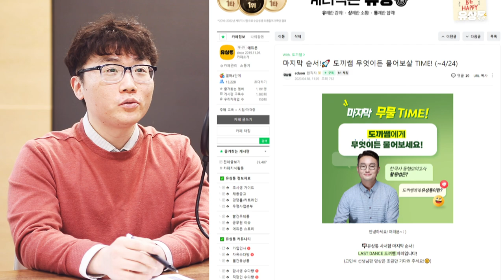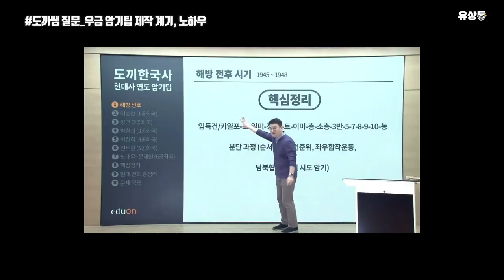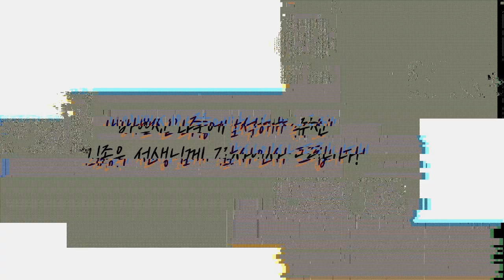[유상통] 존 파스타?! 비트코인?! 과거로 돌아간 쫑우쌤의 멀티버스와 정말 마지막 한국사 학습방법! l 유상통 사서함 ft.김종우 선생님 l 계리직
세번째 게스트는 모두가 예상하셨던! 바로 🪓도끼 한국사의 김종우 선생님입니다!

쫑우쌤의 IF..! 과거와 미래 이야기와 수험생 모든 분께 전달하는 메시지,
🎞영상 마지막 쿠키 영상까지!!
정말 놓치면 후회 하실거예요!

오늘도 역시 강의에서는 절대 들을 수 없는이야기! 바로 시작합니다.

✔ 한국사 학습질문
Q. 시험 전 마무리 학습법 0:41
Q. 초압축강의&동형모의고사 활용법 2:09
Q. 반복해서 틀리는 경우 해결법 2:58
Q. 문제 키워드를 찾는 방법 4:01
Q. 2023 시험 출제 예상 파트 7:00
Q. 선생님 추천 한국사 문제 풀이 시간 8:07

✔ 김종우 선생님 질문
Q. 도끼표 우/금 암기팁 제작 계기, 노하우 10:07
Q. 만약에 다시 스무살로 돌아간다면? 13:42
Q. 도끼쌤에게 유상통이란? 15:46
Q. 유상통 수강생분들께 17:22

🎞쿠키 영상! 18:57

외롭고 힘든 수험생활 중 유상통 선생님과 함께 이야기 나누며 작은 힐링시간이 되었기를 바랍니다.